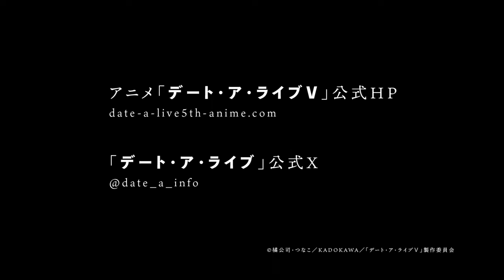Date A Live V (Season 5) - Official Teaser Trailer 2 | English Subtitles